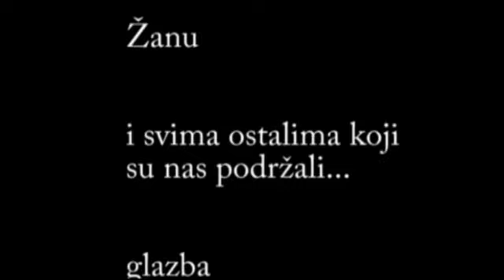POJAČAJ TO MALO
Nakon uspješnog održanog susreta fotografa amatera u Kupskoj dolini, u organizaciji Amaterskog video foto kluba iz Delnice, aktivnosti ovoga kluba se nastavljaju. Ovih dana predstavljen je novi video uradak Mirte Mataija i Gorana Zaborca pod nazivom "Pojačaj to malo" . Uradak je sasvim sigurno kvalitetan iskorak amaterizma prema umjetničkom izražaju. Mirta i Goran razvijaju svoju ljubav prema videu već dugi niz godina ulažući poprilična materijalna sredstva što u opremu što u škole dokumentarnog filma i režije kod renomiranih režisera Hrvatske. AVFK već više od desetljeća aktivno radi na području našeg grada te iza sebe ima nekoliko izuzetno dobro  posjećenih izložbi fotografija i video uradaka. Zahvale za sudjelovanje na  ovom video svakako idu grupi "Valungari" koji su napisali glazbu, grupi "DIM" Boksačkom klubu Delnice, Moto klubu Mountain Riders i Pačetu, te mnogim drugima.